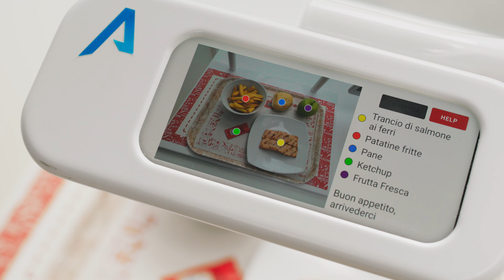Benvenuti al CIRFOOD DISTRICT!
Un viaggio all'interno del CIRFOOD DISTRICT, il centro di ricerca e innovazione nel cuore della Food Valley, dove progettare e sperimentare nuove soluzioni nell'ambito della nutrizione e del foodservice.

Uno spazio unico nel suo genere, tra i pochi in Italia e in Europa, con un sistema integrato di ricerca gastronomica (composto da Laboratorio Sensoriale, Cucina e Ristorante Sperimentale) realizzato con la collaborazione dell’Università di Scienze Gastronomiche di Pollenzo. Una piattaforma partecipativa, aperta a enti, aziende, università e scuole che vogliono sviluppare progetti di innovazione e formazione o eventi cultururali.

Scopri gli spazi e le opportunità, contattaci per saperne di più!